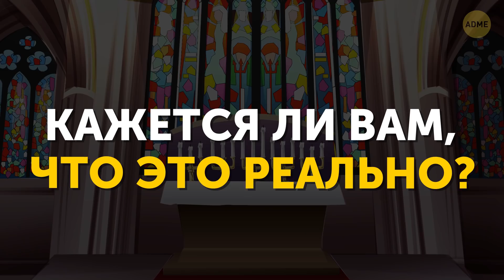У дерева в Германии есть собственный адрес, и люди пишут ему за помощью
Почти 130 лет назад скромный немецкий шоколатье по имени Вильгельм встретил прекрасную девушку. Она была дочерью лесничего, и звали ее Минна. Отец Минны не одобрял отношений юной пары. Поэтому влюбленные нашли милый дуб, в дупле которого они оставляли друг другу любовные послания. Когда о ней не узнал отец девушки, он осознал, что не может стоять на пути у настоящей любви!

С тех пор многие искатели любви отправляли дереву письма в надежде, что кто-то найдет их и ответит. В 1927 году дерево начало получать столько писем, что обзавелось собственным почтовым адресом. Карл Хайнц Мартенс, почтальон, признался, что считает доставку писем к дубу своей любимейшей обязанностью. Но больше всего Мартенсу запомнилась, пожалуй, его собственная история любви!

Тайм-коды:

Как обычное дерево стало Дубом жениха 0:18

Почтальон дуба тоже нашел свою любовь 2:32

Только имя и адрес... Но какая судьба! 3:26

Влюбленные из разделенной страны 4:10

Что нужно делать, если хотите вступить в брак 4:48

Кстати, дуб женили на другом дереве 5:47

А вот его адрес 6:50

Содержание:

- Когда мир впервые узнал о ней, дуб прозвали Der Bräutigamseiche, что на русском означает «Дуб жениха». С тех пор многие искатели любви отправляли дереву письма в надежде, что кто-то найдет их и ответит.

- В 1989 году телестанция делала репортаж о Дубе жениха. Естественно, журналисты взяли интервью у почтальона, доставлявшего к нему письма. Зашел разговор о том, удалось ли самому Мартенсу найти любовь с помощью дуба, и тот ответил, что нет.

- Всего через пару дней после выхода выпуска Карл заметил записку, написанную от руки, с пометкой «почтальону Дуба жениха». Она была от девушки по имени Рената. Они поженились, и их фотография под «Дубом-Тиндером» попала в газеты.

- В 1958 году немецкий солдат по имени Питер Памп вытащил из дерева кусок бумаги, на котором было только имя и адрес. Солдат и мисс Марита переписывались больше года, пока не набрались смелости встретиться лично. В 1961 году они поженились и живут вместе до сих пор.

- Благодаря 500-летнему дереву произошло очень много счастливых историй. Дуб получает больше 1 000 писем в год от людей со всего мира, которые ищут свою любовь.

- Если вы знаете человека, с которым хотите вступить в брак, нужно трижды обойти ствол дерева в полнолуние, думая о любимом.

- Дуб жениха символически женили на двухсотлетнем каштане близ Дюссельдорфа! В конце концов, что значит трехсотлетняя разница в «возрасте» межу двумя почтенными деревьями? Несмотря на то что они находились в 480 км километрах друг от друга, деревья были «женаты» 6 лет, прежде чем каштан срезали из-за возраста.

- Ну что, народ, если вы или ваш знакомый ищет любовь или товарища по переписке, можете написать письмо Дубу жениха. Вот вам адрес: Bräutigamseiche, Dodauer Forst, 23701, Eutin, Germany.